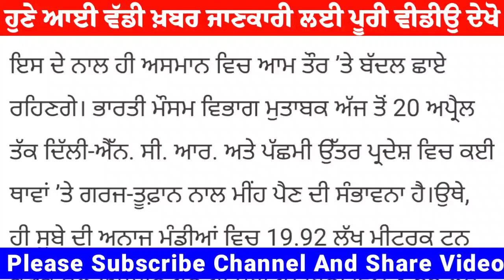Punjab weather today night Weather update today punjab 19 April weather info punjab Mausam punjab